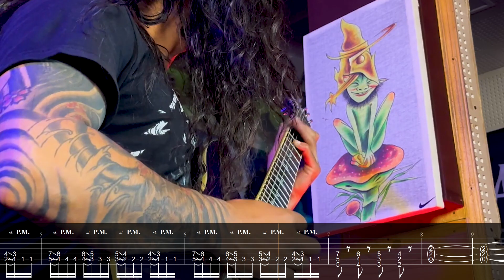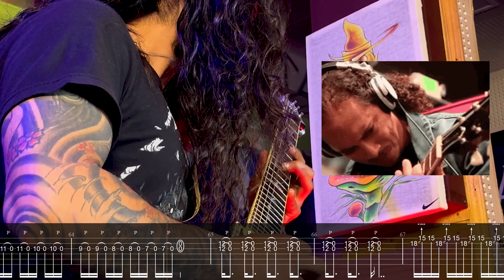Metallica: Lux Æterna Guitar cover W/TABS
Holla people, hope you're doing well out there, had to cover this one as The @metallica returns, did this in a day so that at all correct (specially the solo) . Cheers

Tuning
E
B
G
D
A
E

Timecode
00:04 Intro
00:20 Main riff
00:36 Verse 1
00:51 Pre-chorus
00:57 Chorus
01:11 Verse 2
01:26 Pre-chorus
01:31 Chorus
01:46 Guitar solo
02:08 Bridge
02:35 Verse 3
02:49 Per-chorus
02:56 Chorus
03:05 Outro

I Used: -

PRS SE standard 24
Archetype Gojira
D Addario cables
Ernie ball strings
Reaper 6
Adobe premiere pro
Canon 90 D with 50mm lens